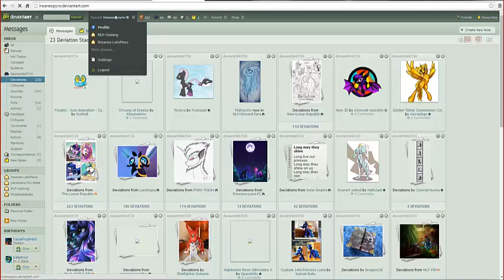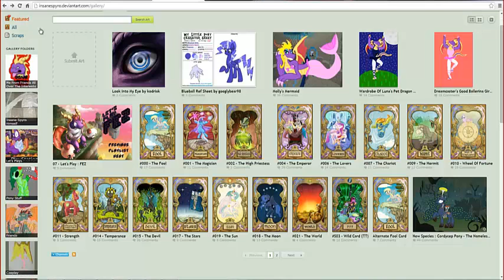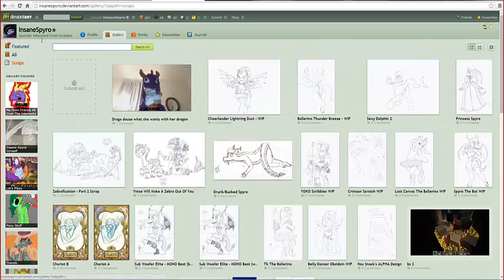Let's Play : Terraria - Part 82 : 1.2.4 - The Mermaid Update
the mermaid update is here and me draga have a look at it